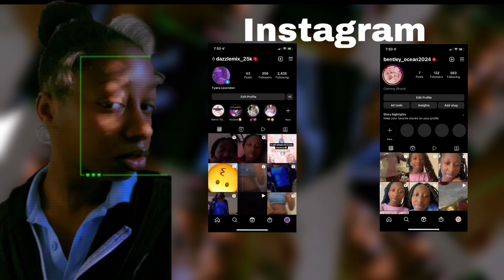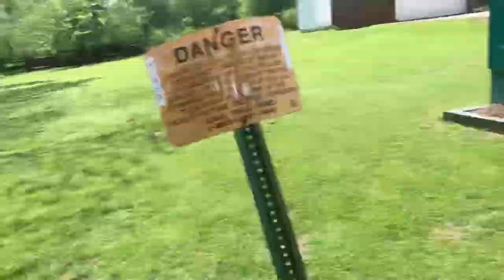Vlog 3: dresses,￼ grocery,and cleaning ￼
Kinda like doing things like showing off and get grocery when I need to or running out of some supplies also when I got home I would start cleaning so after wards I would get started on my homework before bed and maybe a little free time and the dresses I’ve tried on were supposed to be for my prep videos but I also didn’t want to leave it out so I hope you guys enjoy the video and subscribe and like the video also click the bell 🔔 for more videos.love ya support 🫶🏾